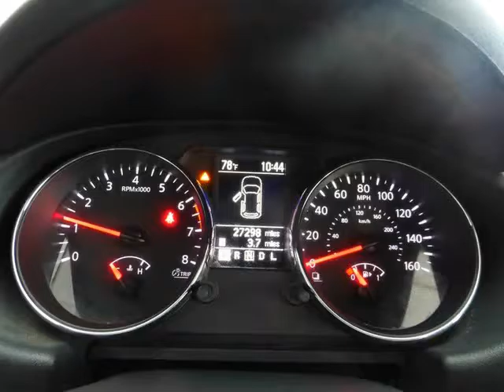2012 Nissan Rogue S (Chicago, Illinois)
3250 N Cicero ave.